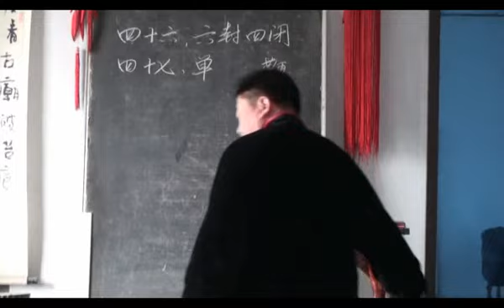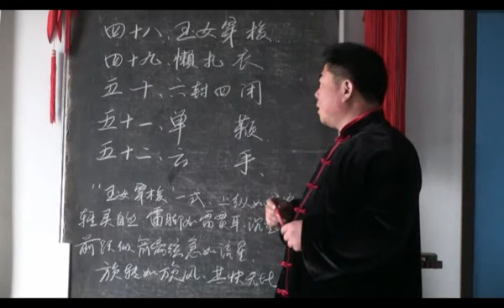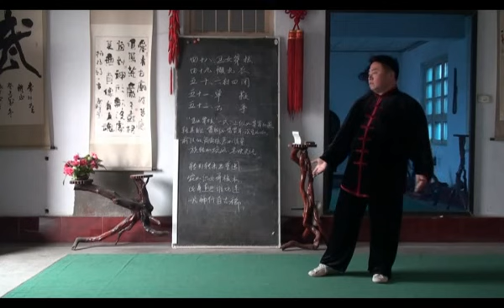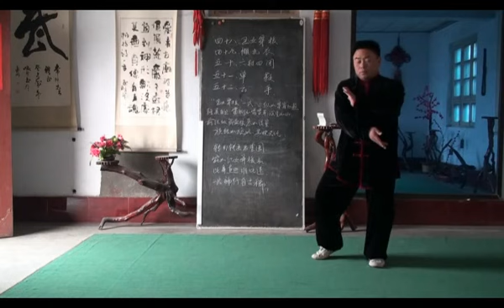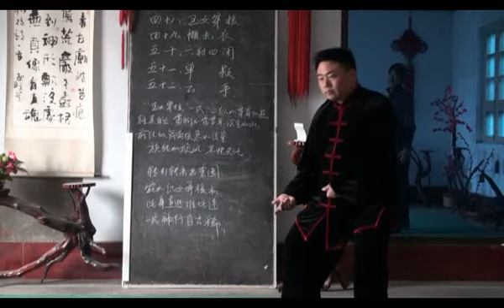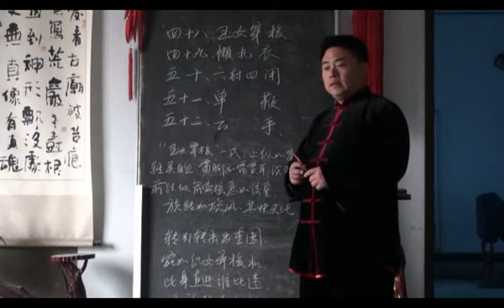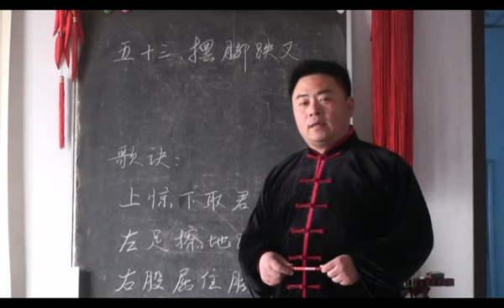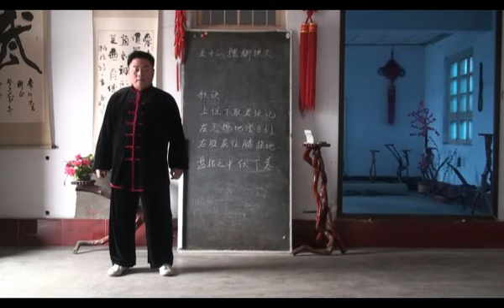常子轩46~53式